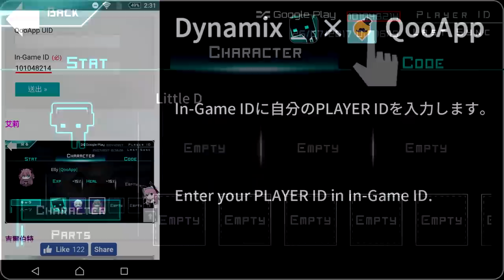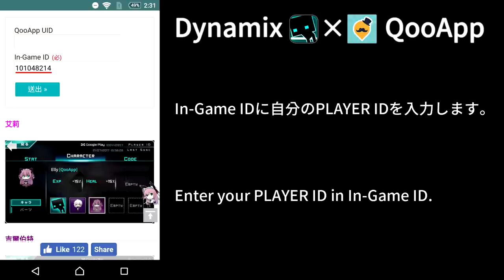[Dynamix × QooApp] How to get New Characters Elly & Gilbert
---Event was Closed---